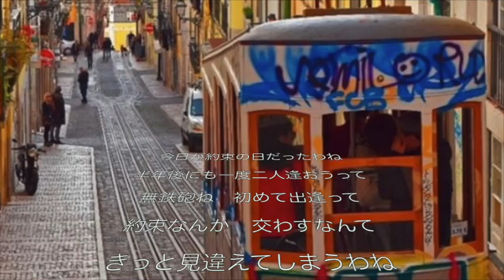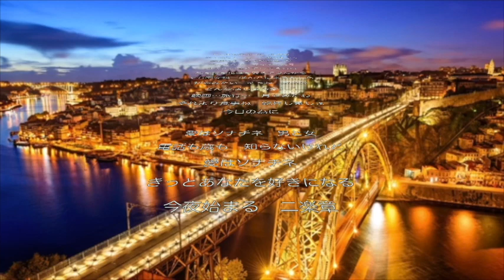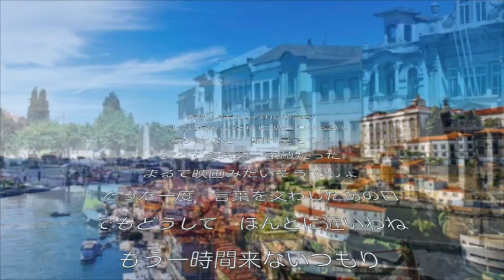ソナチネ（ケイ潤子）cover:水野渉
作詞：たきのえいじ、作曲：若草恵、編曲：西村真吾